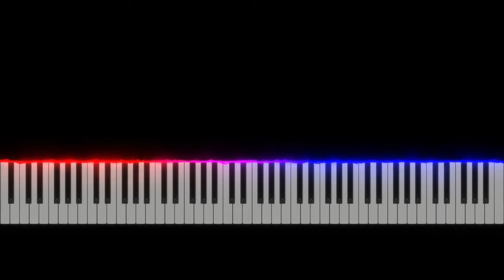Eternity - Piano Solo (Copyright Free)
Eternity - Piano Solo

I used this song in loads of my shorts so I decided to finally upload it! Thanks for all the support, and I hope you enjoy the video!

I wrote this piece for piano a while ago and I decided to make it Copyright Free - just remember to include the link to this video :D